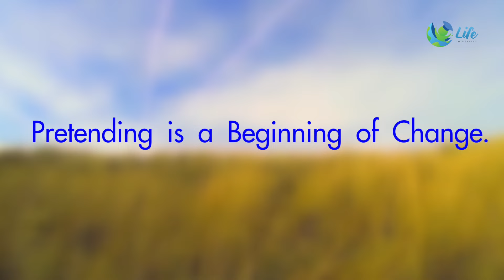การเสแสร้ง คือ จุดเริ่มต้นของการเปลี่ยนเเปลง...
การเสแสร้ง คือ จุดเริ่มต้นของการเปลี่ยนแปลง
Pretending is a Beginning of Change.